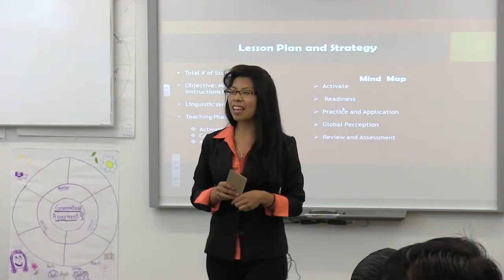Daysi Sangurima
Daysi Sangurima - Go Teacher Program - Valparaiso University - Cohort 5 - Final Presentation - 8/2014